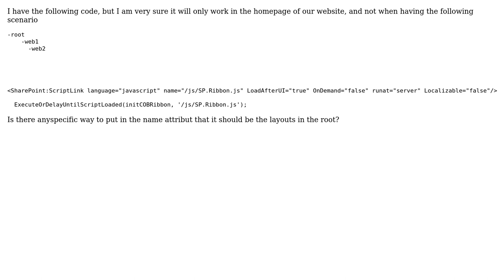Sharepoint: SharePoint:ScriptLink to the root web?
With thanks & praise to God, and with thanks to the many people who have made this project possible! | Content (except music & images) licensed under CC BY-SA | Music | Images & others | With thanks to user Luis Valencia user Anatoly Mironov and the Stack Exchange Network Trademarks are property of their respective owners. You are responsible for your own actions.